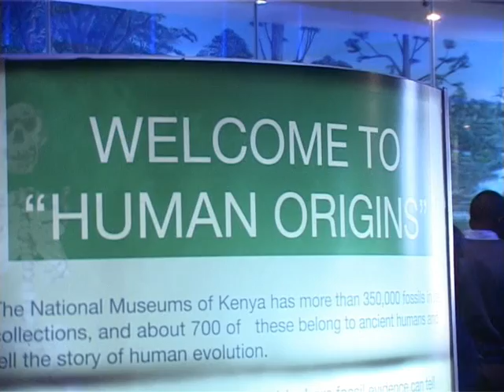NMK IN CONJUNCTION WITH CANNON PRESENT FESTIVAL OF IMPRESSIONS